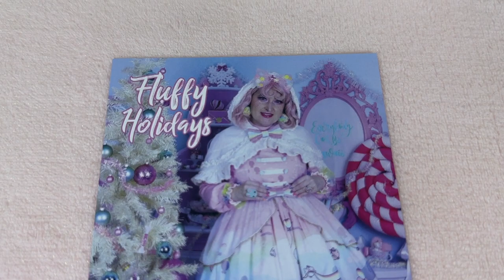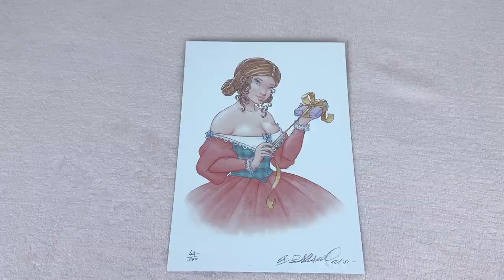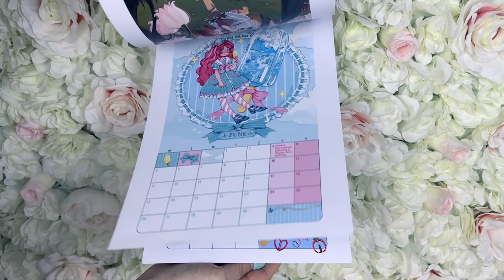I bought SEVEN NEW LOLITA PETTICOATS!? January Haul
Here is everything I received in January! In this haul, I am showing you cute accessories including some from Angelic Pretty, a lolita calendar, the new Fluffy Tori shaker charms to make jewellery with and comparing more petticoats!

00:00 Intro
00:55 Already unboxed items
02:20 Accessories
06:33 Bruno Bellamy
06:58 Ultra Mimi Calendar
08:16 Socks & leggings
11:09 Fluffy Tori shaker charms
19:10 Edan's gift
20:45 Mezzo's T-shirts
21:41 Petticoats

Hire me to review your products, check out my Media Kit

I use the shopping service Superbuy to order from TaoBao and Xianyu.